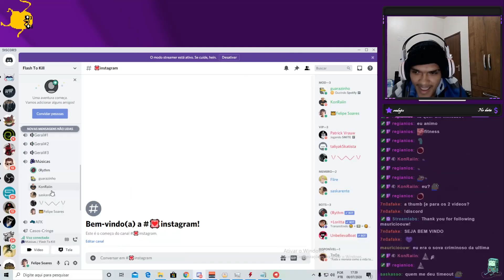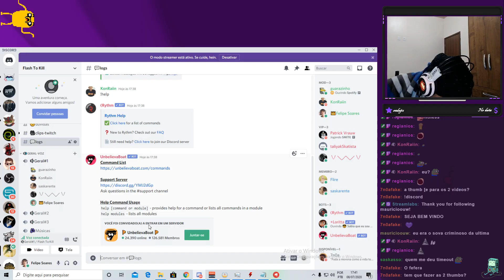AS JOGADAS MAIS INSANAS do VALORANT | Clipes #9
✨Me segue na twitch, live todo dia (menos domingo) das 14h às 19h: